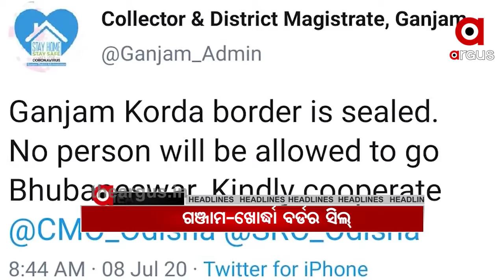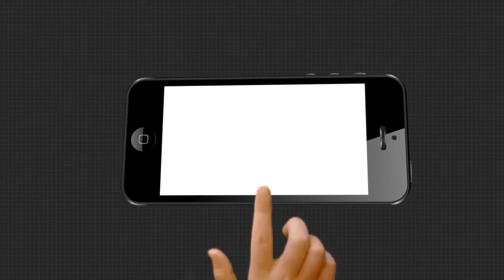11am Headline ....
11am Headline .
11am Headline Watch all the current, latest and breaking news only on "TheArgus.in" LIVE TV. The one-stop destination for LIVE news on politics, entertainment, sports, gadgets, and business.